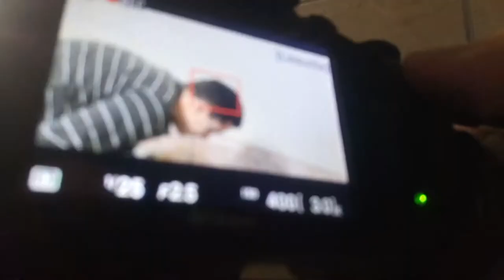7.Капітальний ремонт кухні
кухню капітально ремонтуємо